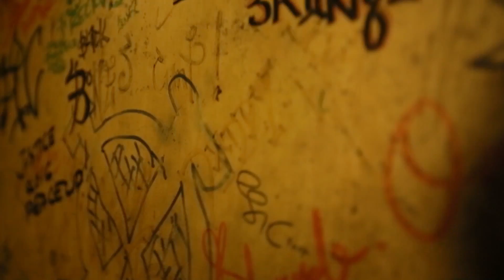3KiiNgZ feat Rifa Vela & TattZ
PNG Hiphop